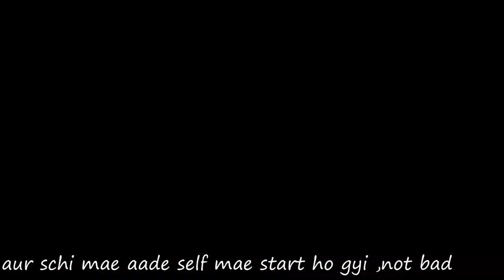never trust friend while buying anything 2 hand |specially old age people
in this vlog mae aapko koi bi second hand cheez kaise lete hai woo btao gaa and joo mere frnd ki waja sae mere sath galat hua woo bi is vlog mae btata hu aapko mae.this vlog is from jammu